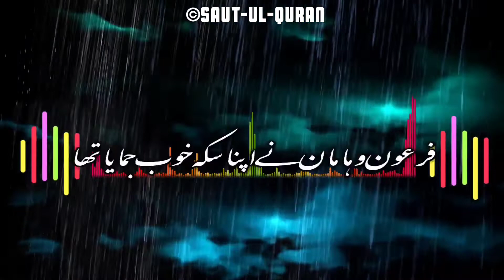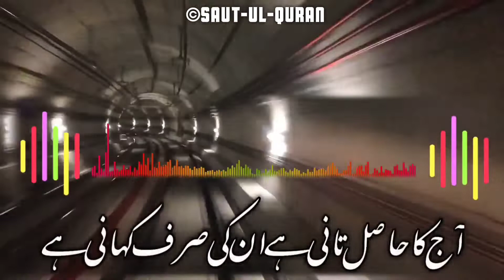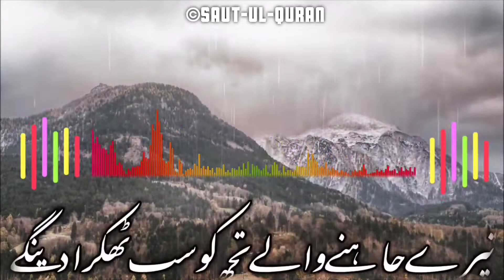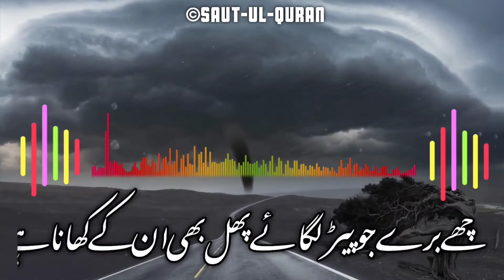Very Emotional Nazam | Sari Dunya Fani Hai | By Qari Amantullah Van Gujjar | Bazm e Farhat